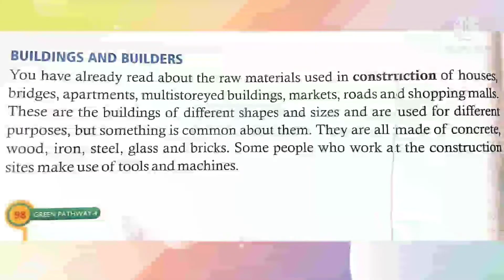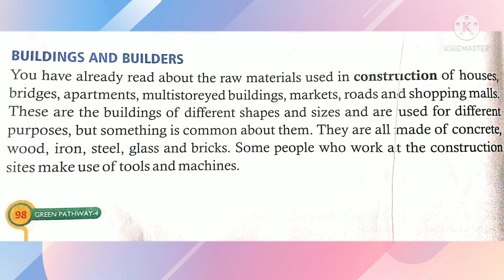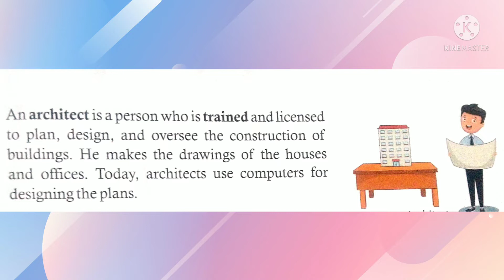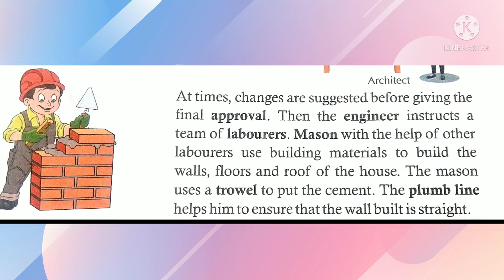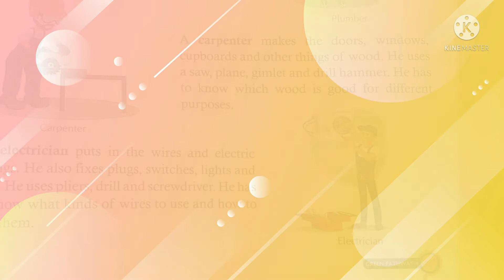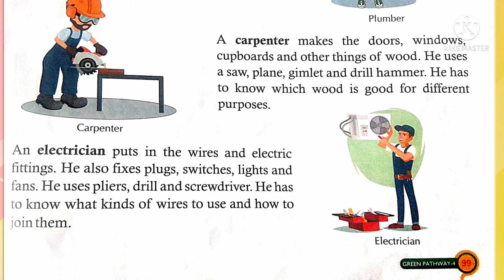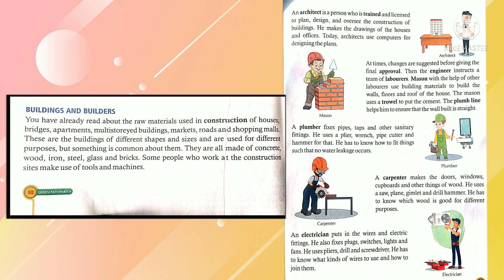Class IV | EVS | Chapter 17 | Sir Jawahar Singh Public School